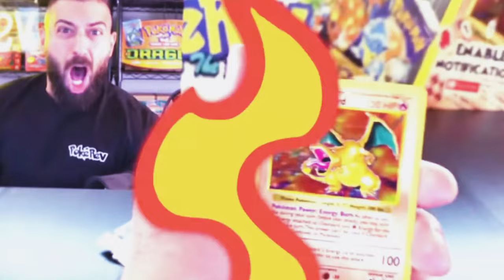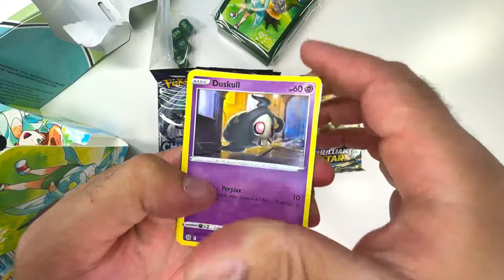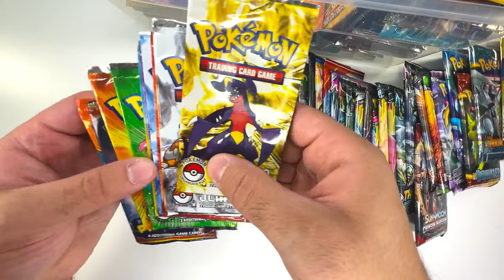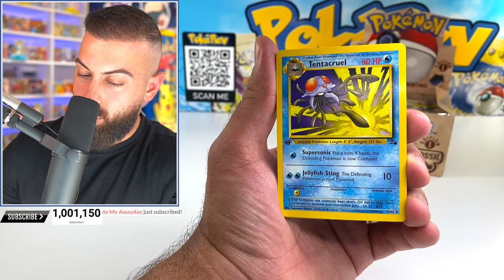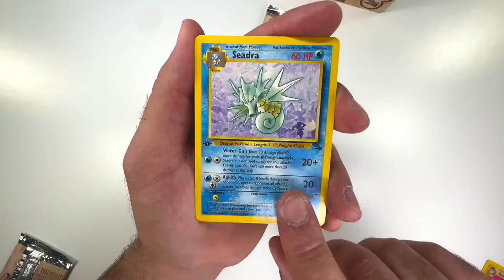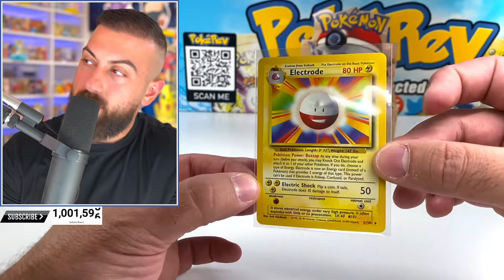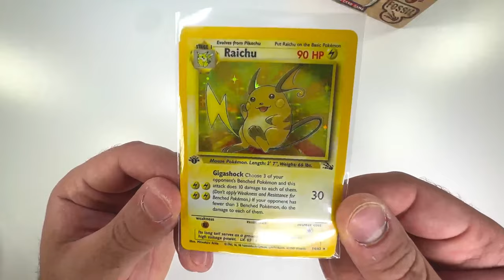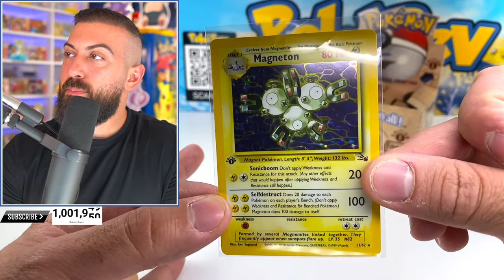Opening Pokemon Cards Until I Reach 1 Million Subscribers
Thank you all for making this possible.

$10 vs $1,000 Pokemon Tin Challenge!
🎉 1) De Laese 2) NoName
I HAVE to Buy Whatever TCG Player Tells Me!
🎉 1) lil keek 2) Ryan Altermatt 3) I choose you
I Accidentally Uncovered a Huge Pokemon Fraud
🎉 1) Pokemon145 Channel
World's Smallest Pokemon Cards
🎉 1) Brian Fallon
I Could NOT Handle $1,200 Pokemon Mystery Boxes...
🎉 1) Kevin Corbin 2) Zachary Guzzo 3) Cael Peterson
I'll Miss Opening These Pokemon Cards (It Ends Soon)
🎉 1) Adam Kolsawala 2) Chunkiemerk
$30 Vs $300 Pokemon CHEST!
🎉 1) GAMEING DMFF 2) Mackenzie Moore 3) Benjemen Escalona 4) Corbyn Ybarra
New Pokemon Go Cards Are Here! (Insane Pulls)
🎉 1) Snowyzzz
Forgotten Vintage Pokemon Mystery Boxes Found at Walmart!
🎉 1) Bayron Mora Rubio 2) Clint Lego
Pokemon Go Elite Mewtwo Boxes are Actually GOOD!
🎉 1) carmen hernandez 2) BigPapa 3) Almighty CHUNKSTER 4) Dex The Red X 5) Lego Overlord1211
Pokemon Go Shiny Eevee Boxes Surprised Me With THIS!
🎉 1) Funkopop lover 2) Joseph Fonseca 3) Echter Wrapper
I Opened a TOWER of POKEMON GO Boxes!
🎉 1) Kristijan Zolota 2) Void CLAN 3) Some body